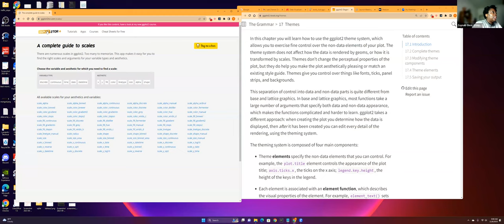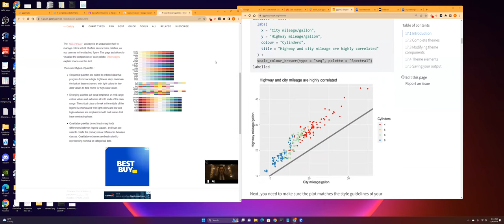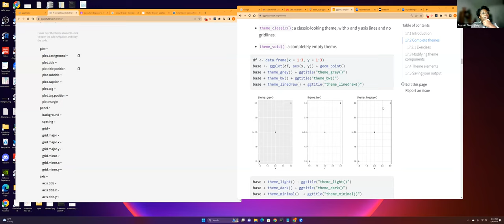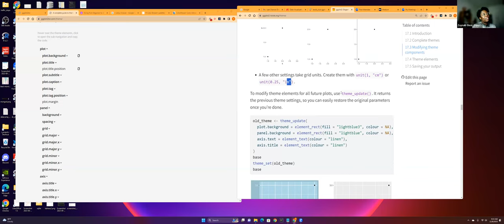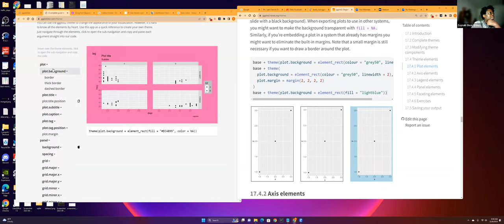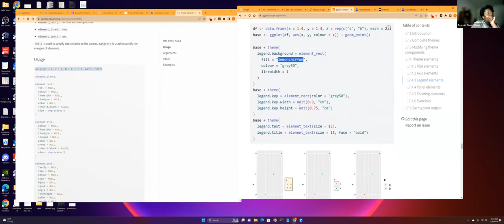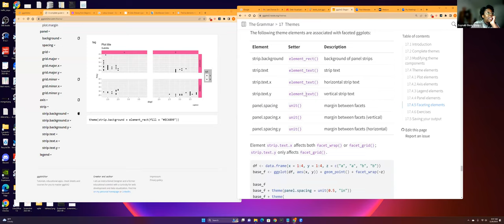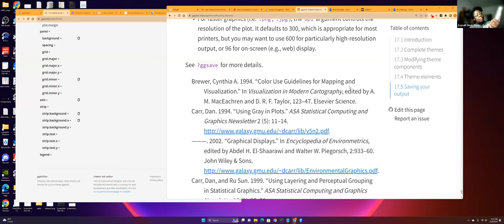ggplot2: Themes (ggplot2_02 18)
The club discusses Chapter 18 ("Themes") from ggplot2: Elegant Graphics for Data Analysis by Hadley Wickham, Danielle Navarro, and Thomas Lin Pedersen on 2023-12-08, with the R4DS ggplot2 Book Club. Cohort 2